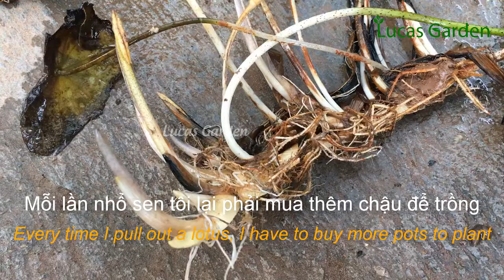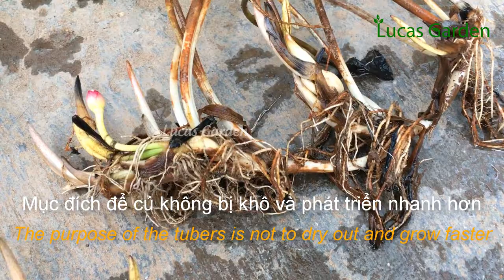Sen mini tàn hoa làm thế nào để sen nở hoa trở lại | trồng sen mini tại nhà